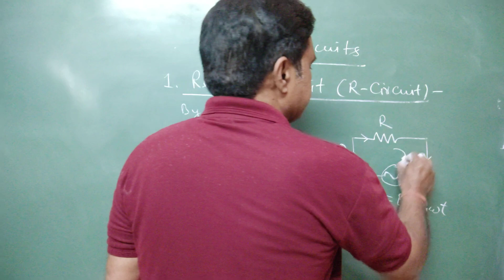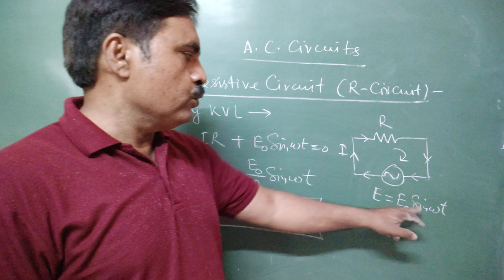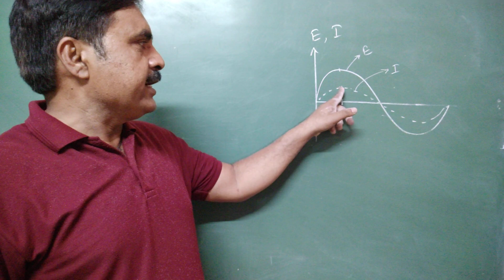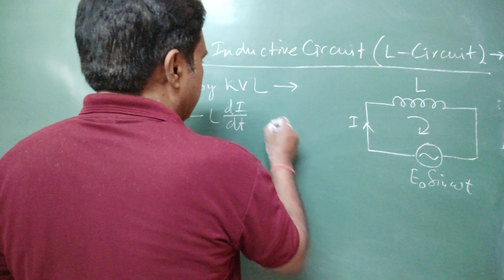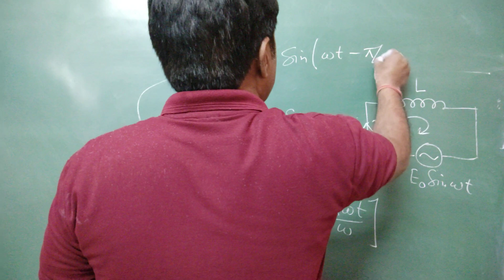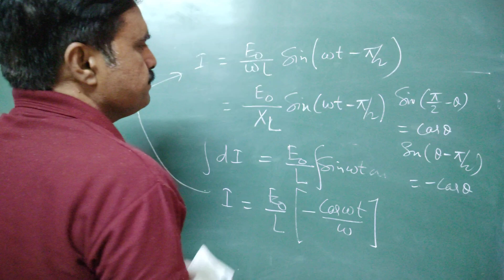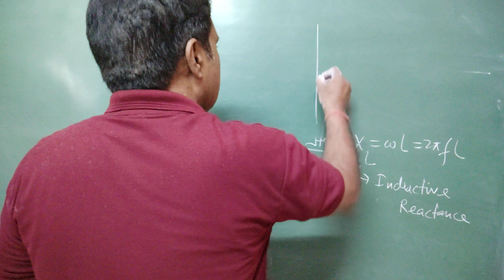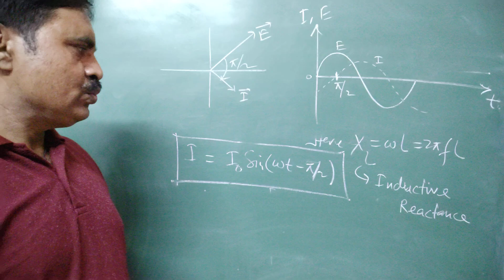ALTERNATING CURRENT Part 3 (R-circuit & L-circuit)